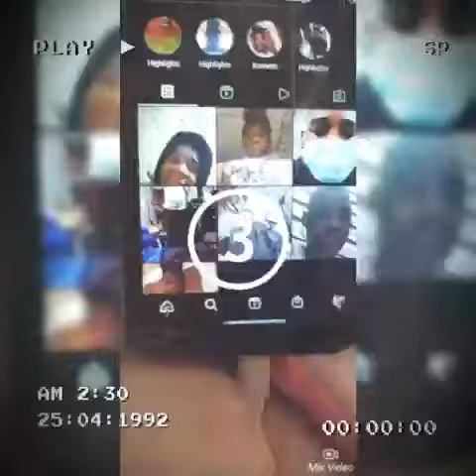Kenneth Gant R.I.P. to one of the coolest persons I've ever met